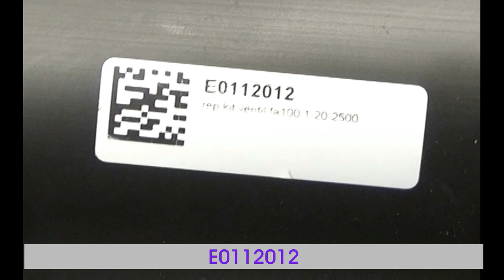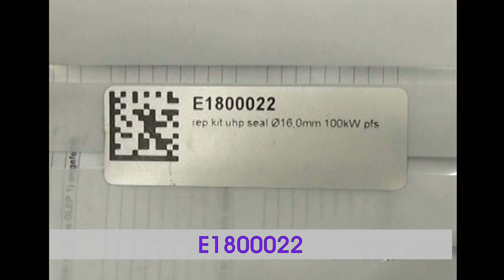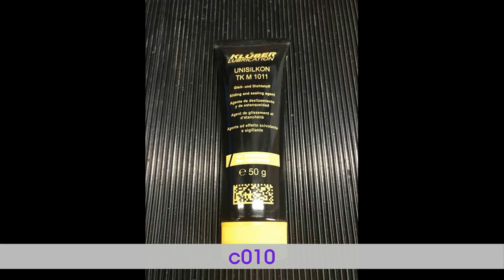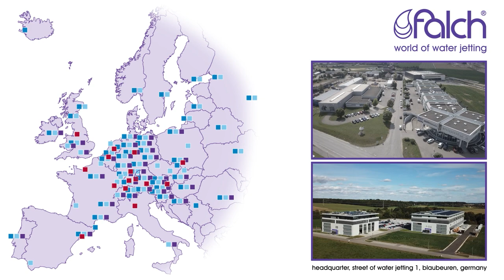falch pump 100 kW 2500 bar - valve and sealing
falch pumpentechnologie! einfache reparatur der 100 kW falch-pumpe. -
falch pump technology! easy repairing of the 100 kW falch pump.